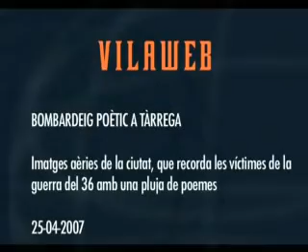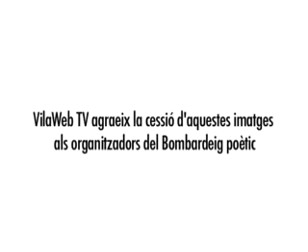Bombardeig poètic a Tàrrega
Aquest vídeo ofereix les imatges aèries del bombardeig poètic fet a Tàrrega dissabte, 21 d'abril. És d'aquesta manera que la vila ha volgut recordar i condemnar els bombardeigs dels feixistes, soferts durant la guerra del 36, i retre homenatge a víctimes i supervivents d'aquells atacs aeris. Un helicòpter va deixar caure 50.000 punts de llibre amb poemes impresos.